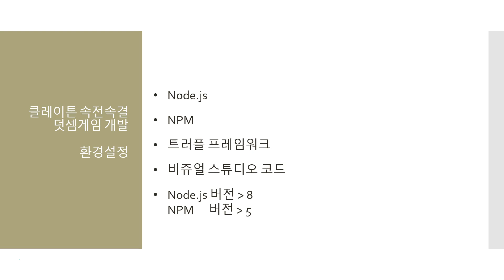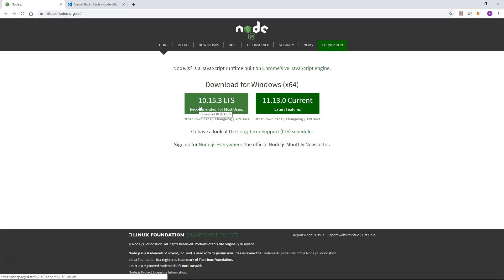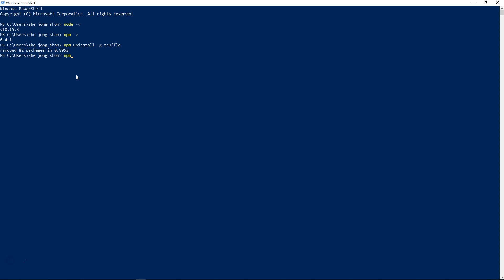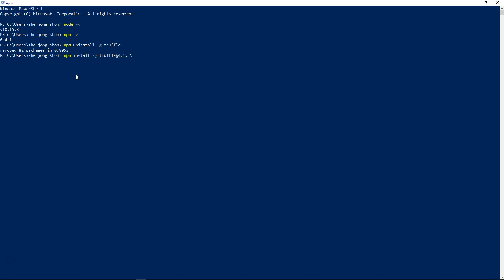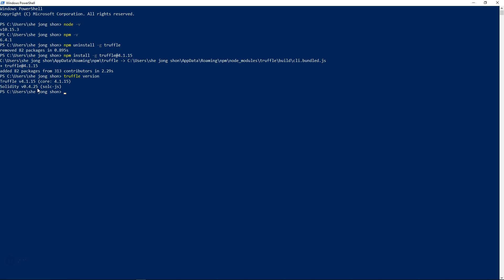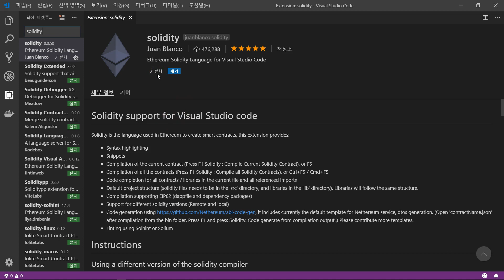[5. Front-end for Klaytn Addition Game development] 1. Settings